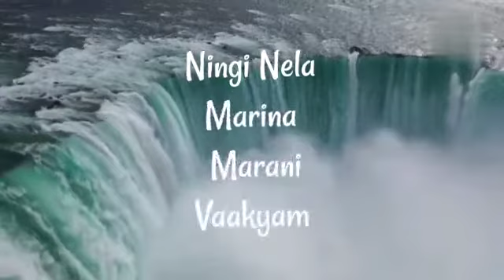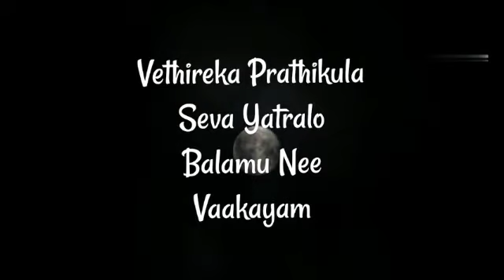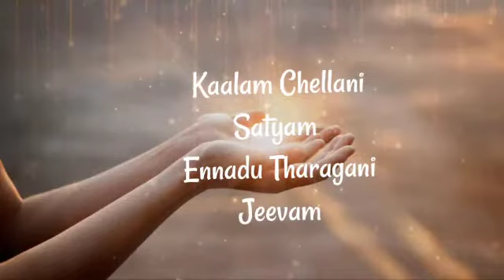నింగి నేల మారిన మారని వాక్యం || Ningi nela Marina Maarani Vakyam ||Cover || Dr.B.Hanok Garu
|| Dr. Hanok Garu || నింగి నేల మారిన మారని వాక్యం || Ningi nela Marina Maarani Vakyam ||